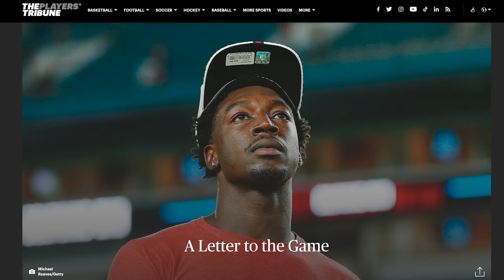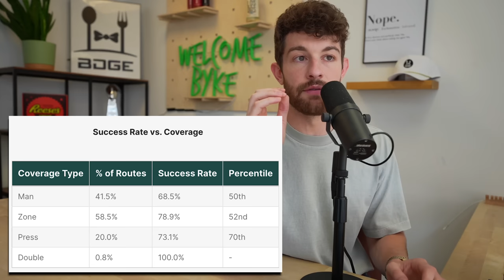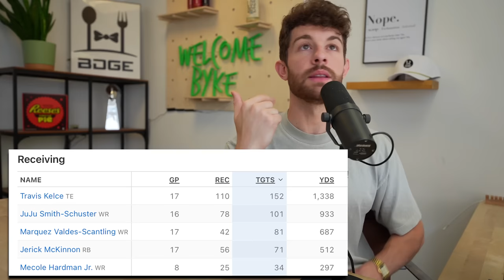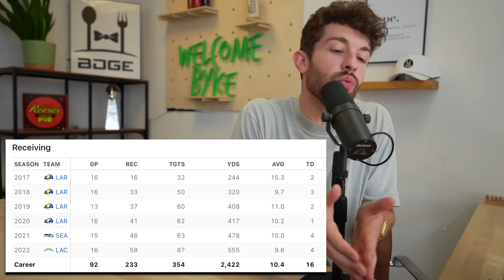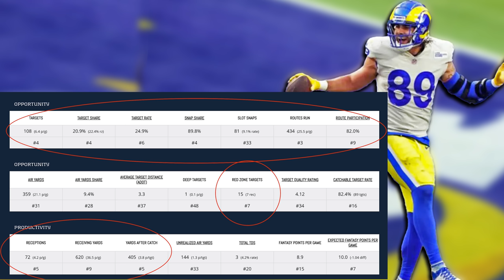6 Players Your Idiot Leaguemates Will Overlook in 2023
stamps
0:00 -its rude to skip intros
2:08 - calvin ridley - wr, jac
4:52 - tua tagovailoa - qb, mia
6:32 - tyler lockett - wr, sea
8:58 - skyy moore - wr, kc
11:11 - gerald everett - te, lac
13:06 - tyler higbee - te, lar

6 Players Your Idiot Leaguemates Will Overlook in 2023